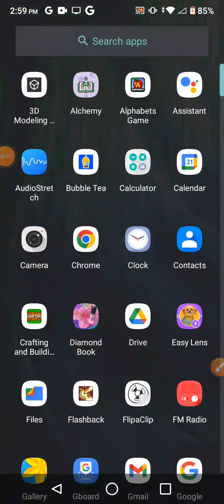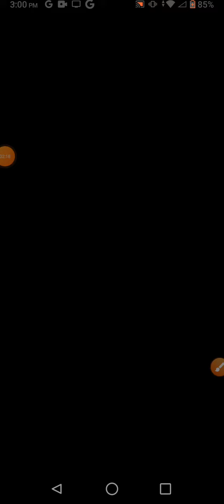Diamond Painting @PeanutButter Part 3